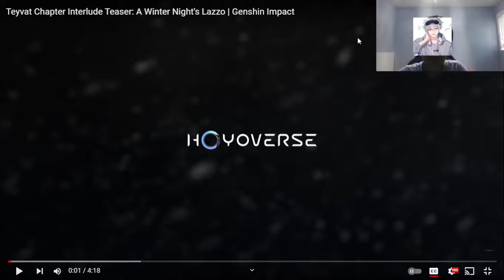Teyvat Chapter Interlude Teaser: A Winter Night's Lazzo | REACTION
been a long time since i did a reaction

sorry I did not edit a lot on this :)